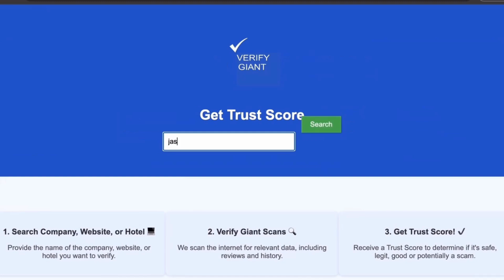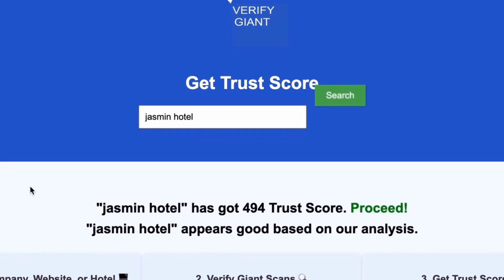Ballys Shreveport Casino Hotel Review Shreveport United States of America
In this video, we dive into a comprehensive review of Bally's Shreveport, a premier destination in Shreveport, Louisiana. Join us as we explore the vibrant Shreveport nightlife, the luxurious amenities of the Ballys Hotel, and the thrilling gambling experience at the Shreveport Casino. Discover what makes Bally's Shreveport a top choice among Shreveport hotels and learn